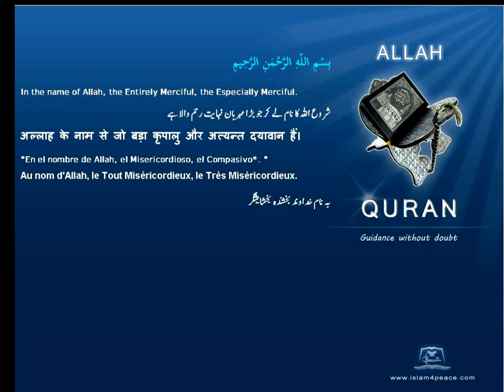Quran Turkish Only 112 الإخلاص Al Ikhlaas SincerityMeccan Islam4Peace com